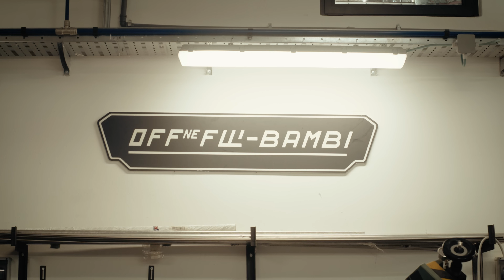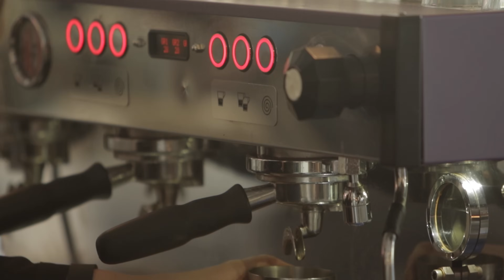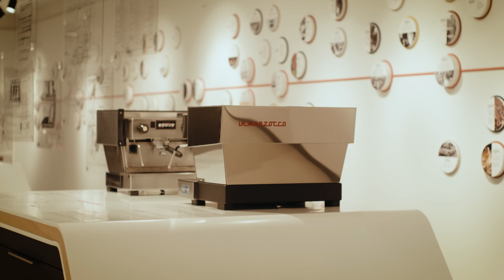Who designs the world's best espresso machines?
“The idea behind the design of a La Marzocco is to give baristas a classic shape so they don’t want to change it in two or three years. Our mechanical goal is to create products that can last, more or less, forever.” — Stefano Della Pietra, La Marzocco Head Designer

At the heart of Florence, Italy, stands La Marzocco, a symbol of espresso culture and craftsmanship since its founding by the Bambi brothers in 1927. From its inception, La Marzocco has been synonymous with innovation and tradition, embodying the spirit of Florentine artistry. Today, Stefano Della Pietra carries forward this legacy as the head designer, blending the rich history of the brand with cutting-edge design techniques.

In our latest short film, Life & Thyme founder Antonio Diaz visits the jewel of the renaissance to uncover the rich legacy that La Marzocco has imparted on the coffee industry across the globe. From the bustling courses inside the cultural coffee center, Accademia Del Caffe Espresso, to the bespoke workshop, the Officine Fratelli Bambi, to racing down the countryside of Tuscany, join Antonio and Stefano in “The Lion’s Espresso”.